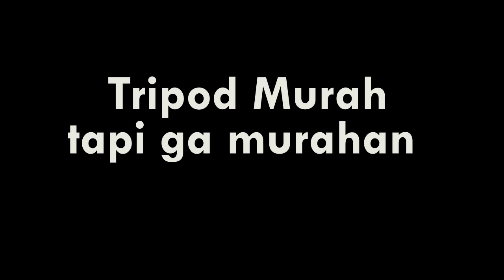Gak bakal percaya TRIPOD murah tapi ga murahan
Gunakan lah apa yang menurut kita baik dan mampu serta dapat membuat kita bahagia,lakukan lah